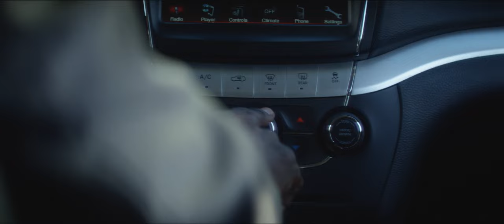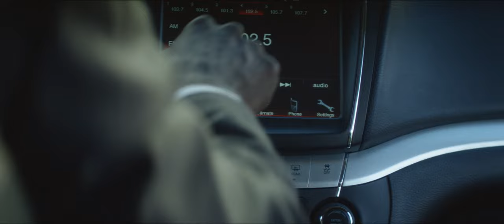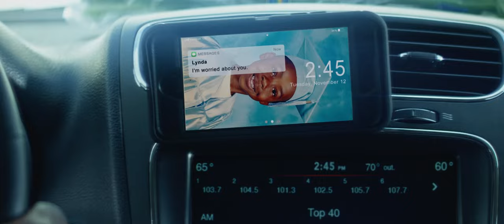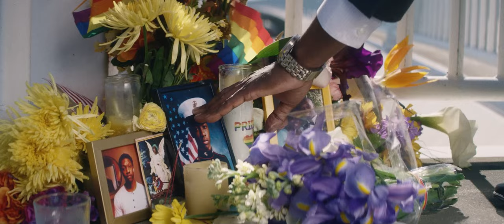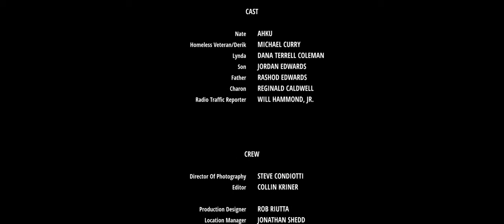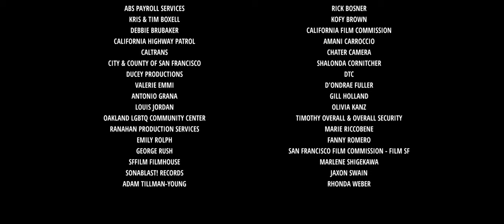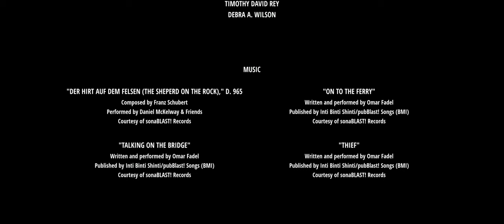ACROSS (2023) - Official Short Film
A grieving father's journey over a bridge goes awry after he picks up a homeless veteran.

Writer/Director: Matthew Riutta
Cast: Ahku - Nate, Michael Curry - Homeless Veteran/Derik, Dana Terrell-Coleman - Lynda

Producers: Brook Holston, Saisie Jang, Heather MacLean, Matthew Riutta, Jerremy Stewart
Cinematographer: Steve Condiotti
Editor: Collin Kriner
Production Designer: Rob Riutta
Location Manager: Jon Shedd
Costume Designer: Deirdre Scully
Sound Mix and Design: Paul Zahnley, CAS and Disher Sound
Colorist: Sean Wells at Roast N' Post
VFX: Juma Ma
Graphic Design: Ross Parsons

Film Festivals/Awards:
- 2021 Bay Area Shorts Film Festival * Best Short
- 2022 Bernal Height Outdoor Film Festival * Audience Award/Best Short
- 2022 Bronze Lens Film Festival
- 2022 Montreal Independent Film Festival
- 2022 NY Tri-State International Film Festival
- 2022 Seattle Film Festival
- 2022 SF Indie Fest * Jury Award/Best Short
- 2022 Silicon Valley Film Festival
- 2022 Tokyo International Short Film Festival
- 2022 Toronto Black Film Festival